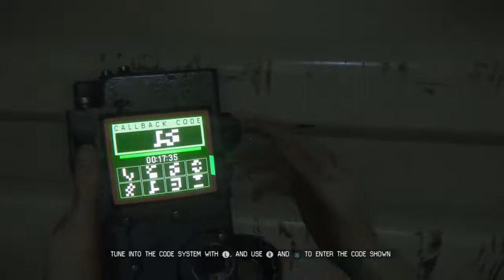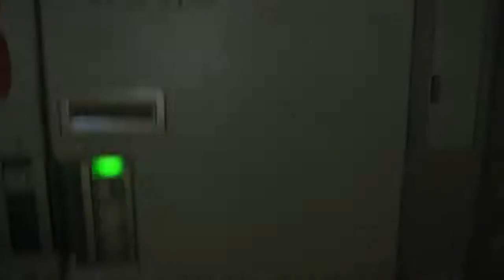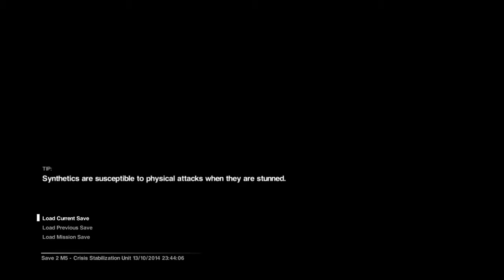Alien: Isolation - Andy being eaten by an Alien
My last unsuccessful attempt to beat the Alien on the Med-Lab level. Alien:Isolation on hardest setting.